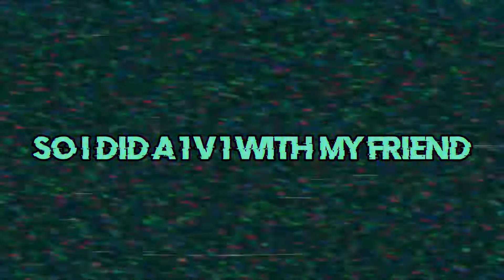"you're cheating"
In this video me and my friend 1v1 and have some fun in Valorant had a lot of laughs and were joking around a lot this was a good time. HOPE YOU GUYS ENJOY :)

♫Music ♫:
CUCO - Dontmakemefallinlove
OUTRO
RAV - You were asking for this one
HI MADE IT TO THE BOTTOM NICE